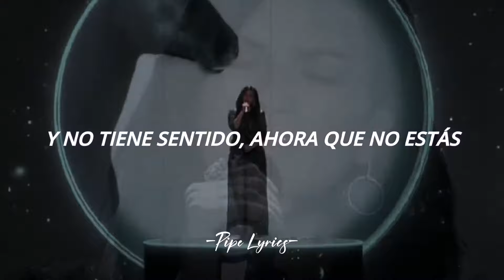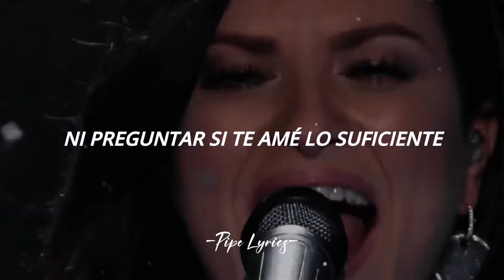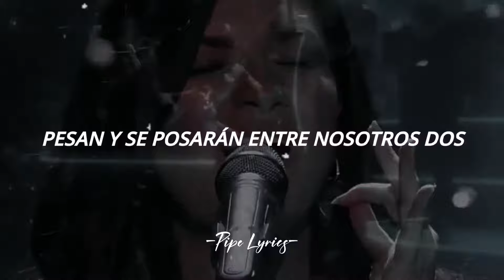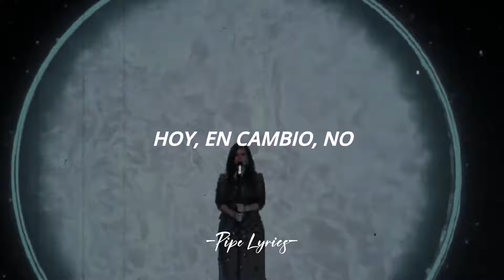Laura Pausini - En Cambio No | Letra + Video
Hola chic@s, espero que les guste mi nuevo video!!! 💛🌠

Letra 🎶

Quizás bastaba respirar
Sólo respirar, muy lento
Recuperar cada latido en mí
Y no tiene sentido, ahora que no estás
Ahora, ¿dónde estás?

Porque yo no puedo acostumbrarme, aún
Diciembre ya llegó
No estás aquí
Yo te esperaré hasta el fin

En cambio, no, hoy no hay tiempo de explicarte
Ni preguntar si te amé lo suficiente
Yo estoy aquí
Y quiero hablarte ahora, ahora

¿Por qué se rompen en mis dientes (Se rompen en mis dientes)
Las cosas importantes? (Las cosas importantes)
Esas palabras que nunca escucharás (Tantas palabras)

Y las sumerjo en un lamento (Sumerjo en un lamento)
Haciéndolas salir, son todas para ti (Todas para ti)
Una por una, aquí (Una por una, aquí)

¿Las sientes ya?
Pesan y se posarán entre nosotros dos
Si me faltas tú (Me faltas tú) No las puedo repetir
No las puedo pronunciar

En cambio, no
Me llueven los recuerdos
De aquellos días que corríamos al viento
Quiero soñar que puedo hablarte ahora, ahora

También tenía yo mil cosas que contarte
Y frente a mí
Mil cosas que me arrastran junto a ti

Hoy es tarde
Hoy, en cambio, no

Tags;

En cambio no letra,
En cambio no Laura Pausini letra,
Laura Pausini en cambio no letra,